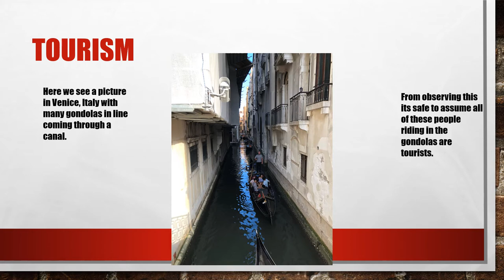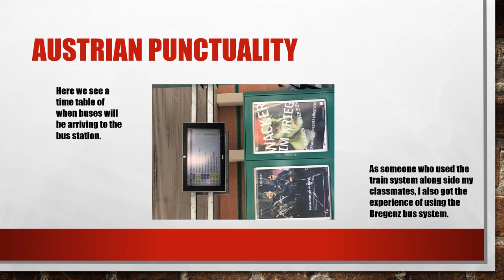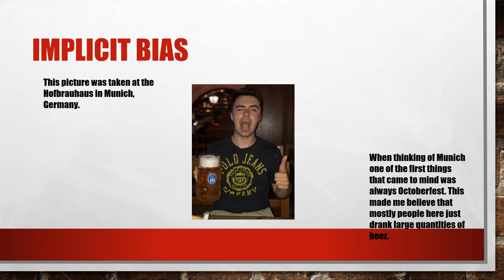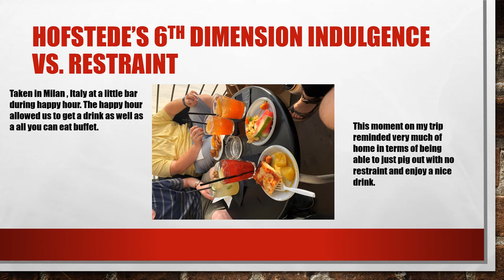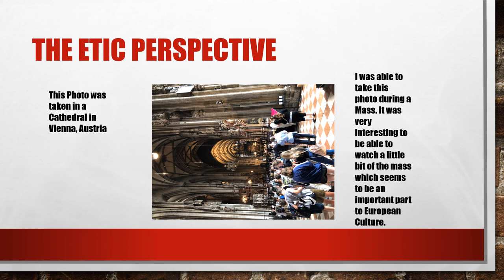Cross cultural photo journal